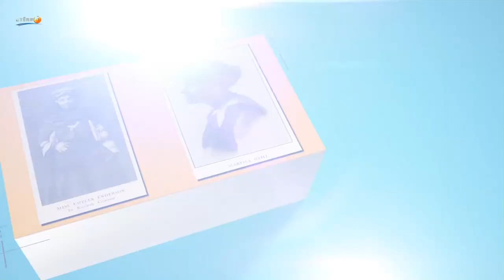Rawêj , Sunday 19.05.2019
Interview with Dr Farangis Ghaderi , Research Fellow at the Arab and Islamic Studies , University of Exter.UK
Challenges of writing the Kurdish Literary history , What is the
modern Kurdish poetry, a critical approach.
Producer and presenter Hassan Ghazi